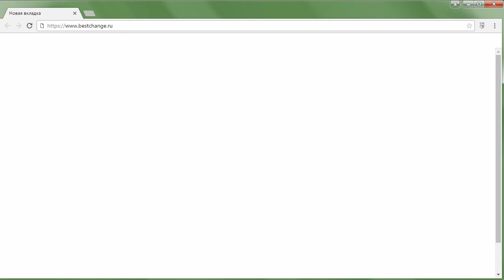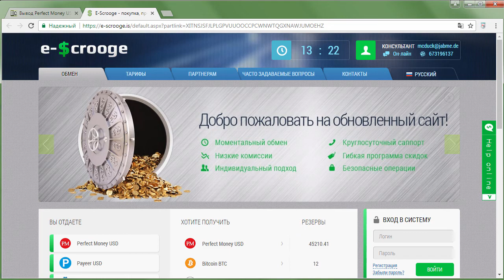Как вывести Perfect Money на карту Visa или MasterCard?